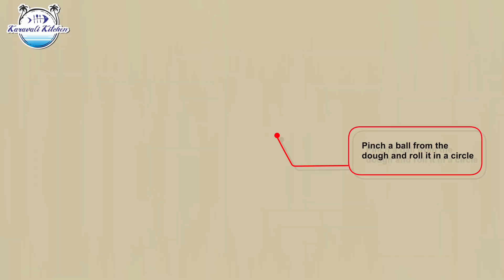Homemade Paratha Recipe | Aloo Cheese Paratha | North Indian Breakfast Recipes | Karavali Kitchen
Ingredients
1 cup Wheat flour
Salt as per taste
Water
1 boiled potato
1 finely chopped onion
2 tsp chat masala
1tbsp finely chopped Coriander leaves

Grate the boiled potato, add chopped onion, coriander leaves, chat masala and salt and mix all thoroughly.
Cover and keep the dough aside for 30mins.

Add 1tsp salt to the wheat flour, add water gradually and kneed it into a soft dough.

Pinch a small ball from the dough. Flatten it with fingertips and place the potato stuffing. Take an edge and start pleating as well as bringing the pleats in the center. Roll the ball between your palms.

Dust some flour on the stuffed paratha and start rolling the aloo paratha.

Place the paratha on a hot Tava. When the base is partly cooked, flip the paratha. Flip again, start dropping ghee on the sides of the paratha. Spread the ghee to both the sides and fry paratha until brown spots appear.